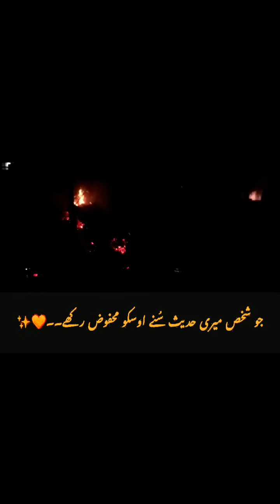حضور پاک صلی اللّٰہ علیہ وسلم نے سیدھا جنت میں جانے کیلئے پانچ حوبصورت حدیث بتائی💙♥️💙♥️🥀🥀